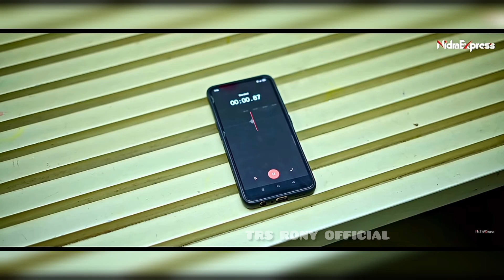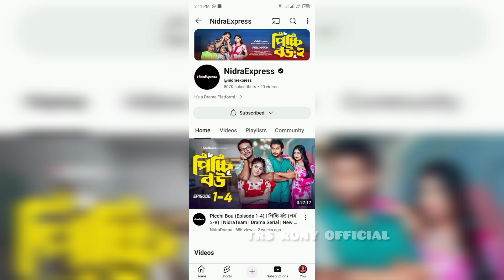কবে আসবে পিচ্চি বউ ১০ 🤔 কেমন হতে চলেছে ? কিভাবে সবার আগে দেখব ? Picchi Bou | Bangla New Natok 2024